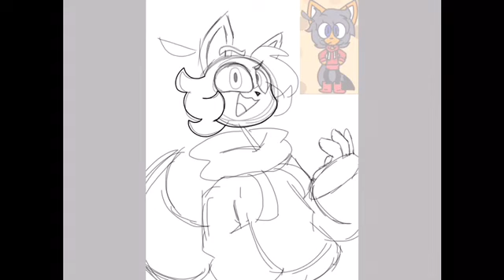Fan art of Mharko (( Speedpaint ))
Hey guys here I made some fan art for a fellow of mine named Mharko.
Sure there is a language barrier between us. or maybe he does know English. I’m not sure to be honest but who cares I made art for him. You guys should check him out he is also a animator.